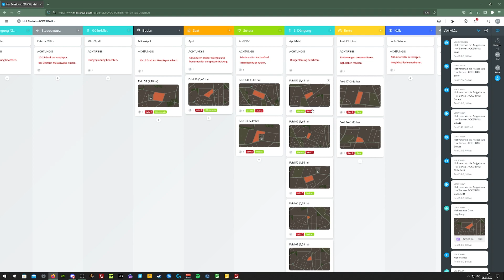🟢 AMAZONE PRECEA fertig machen ➡️ Saatgut und Unterfußdüngung | 🌞🌱 Frühjahr in Landersum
Erstmal muss die Legemaschine vorbereitet werden. Um Unterfüß zu düngen natürlich ein gehöriger Anteil Mineraldünger von Yara, damit der Mais schön in die Höhe geht und volle Kolben verspricht.

#️⃣ meine HARDWARE |🎙|  🎧 | 🖥 | 📷 |
Meine Hardware, um den Landwirtschaftssimulator so real wie möglich zu spielen habe ich Euch hier zusammengetragen. Mir ist der große Monitor sehr wichtig geworden, weil ich samt Lenkrad weiter weg sitze und aufgrund von Headtracking auch nur selten beim Spielen die Mouse benötige.
#️⃣ etwas SUPPORT | UNTERSTÜTZUNG
Wenn ihr Euch den neuen Landwirtschaftssimulator kaufen möchtet so könnt ihr mich kostenlos unterstützen mit meinem Partnercode SILANCE ✌

Wenn ihr einen Groschen spenden wollt, habe ich hier eine kleine Büchse eingerichtet..

#️⃣ weitere LIVESTREAMs | COMMUNITYs | allg. SOCIALS

#️⃣ multiplayer AKKER & WIESEN
  🟣 Twitch ✅️ katsuomodding | jannes_rickert | sirjoki80 | diemoddingecke | ls_silance

#️⃣ meine SETTINGs | EINSTELLUNGEN
✅️ SHADER ⁉️
➡️ Ich benutze GeForce Experience. Dort kann man diverse Einstellungen treffen. Hier wurde mal ein Clip erstellt